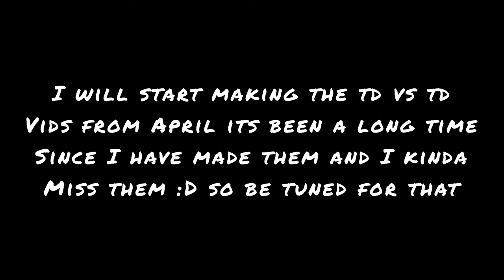Not Tower Delay Simulator.. (TDS Meme..)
Full credits to ​⁠ ​⁠​⁠​⁠@duytuong3611

People i take inspiration
From ​⁠​⁠​⁠ ​⁠​⁠ ​⁠​​⁠​⁠​⁠​⁠​​⁠​​⁠ ​⁠​⁠@propellars @WikiaColors @CORSOBLOX @LordBiggest ​⁠ ​⁠​⁠ ​​⁠ ​⁠​⁠​⁠​⁠ ​⁠​⁠​⁠​⁠ ​⁠​⁠​⁠​⁠ ​⁠​⁠​⁠​⁠​⁠ ​⁠​⁠​⁠​⁠​⁠ ​⁠​⁠​⁠ ​⁠​⁠​​​​⁠​⁠​⁠​⁠ ​⁠​⁠​⁠​⁠ ​⁠​⁠​⁠​⁠ ​⁠​⁠​⁠​⁠ ​⁠​⁠ ​⁠​​⁠ ​⁠ ​⁠ ​⁠ ​⁠ ​⁠ ​⁠ ​⁠​⁠ ​⁠​⁠ ​⁠​⁠ ​⁠​⁠​⁠ ​⁠​⁠ ​⁠​⁠ ​⁠​​⁠ ​⁠ ​⁠ ​⁠ ​⁠ ​⁠ ​⁠ ​⁠ ​⁠ ​⁠ ​⁠ ​⁠